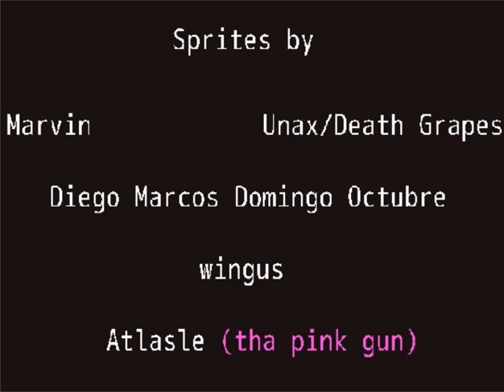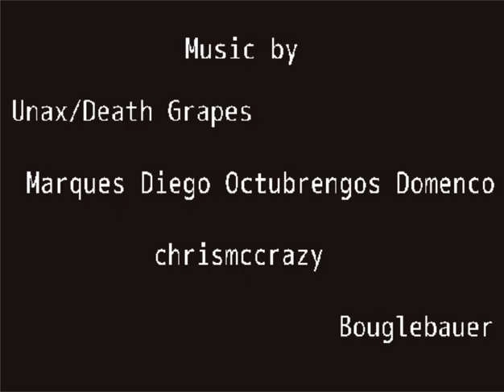LISA: Is Fearless - Full Gameplay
Gameplay of LISA: Is Fearless, one of the more is fearless Lisa fangames. It's a short parody fangame created by Marvin and  Unax/ Death Grapes.